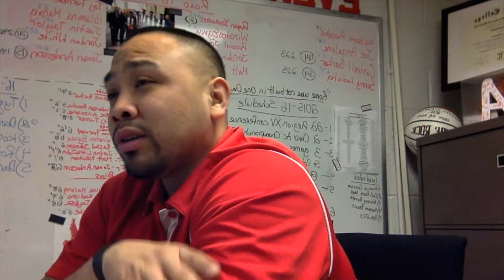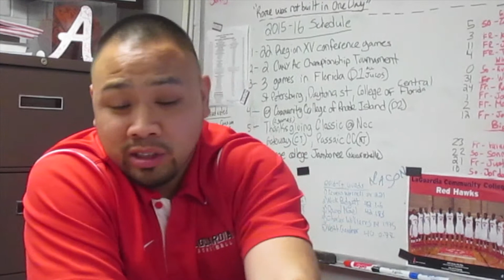Coach Ben and Staff